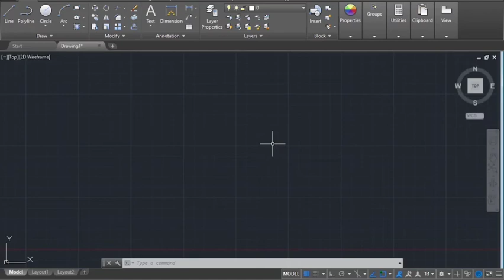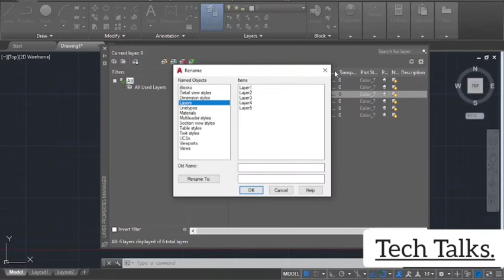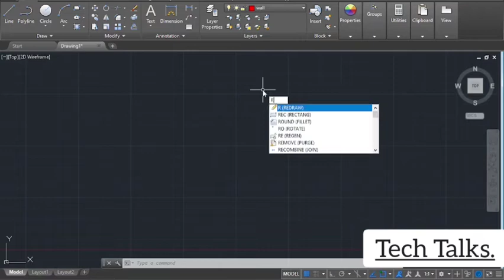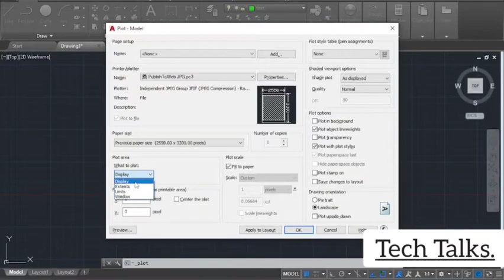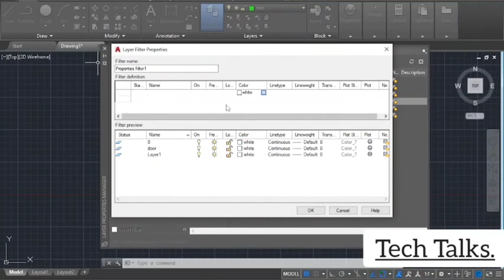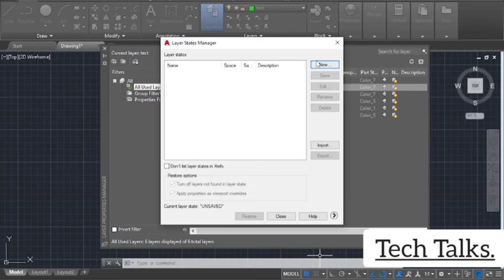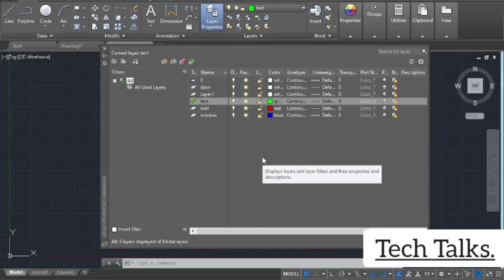AutoCAD Tutorial part 16 layers tutorial in Hindi.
You can follow here and ask doubt.

About my novel.

"Life Happens" is a captivating contemporary romance novel that delves into the world of K-pop and the intertwined lives of its main characters, Titalee and Liam. Titalee, an ambitious and talented aspiring singer, crosses paths with Liam, the charismatic leader of a popular K-pop band. Set against the backdrop of the fast-paced and glamorous K-pop industry, the story explores their journey as they navigate fame, love, and the challenges that come with pursuing their dreams. As their paths intertwine, sparks fly, and their connection deepens, readers will be drawn into a tale of passion, self-discovery, and the unpredictable twists that life often brings. With elements of chick-lit adding a delightful touch of humor and relatability, "Life Happens" promises a heartwarming and engaging story that captures the essence of love in the modern world.

You can check my novel on Amazon and read a few pages for free.